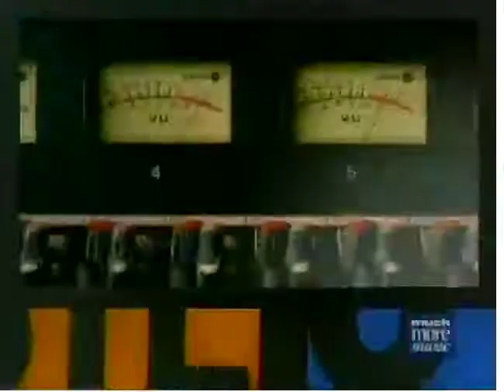Lee Aaron 'Listed' feature on MuchMoreMusic, 2005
Much Music lists Lee Aaron as one of the top female rock singers of all time.